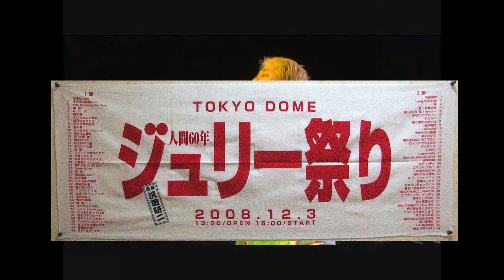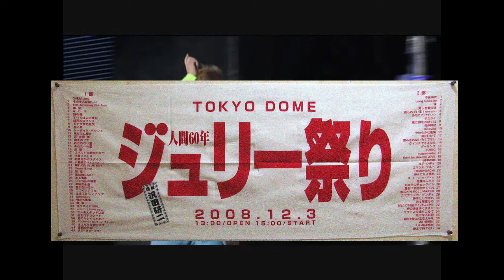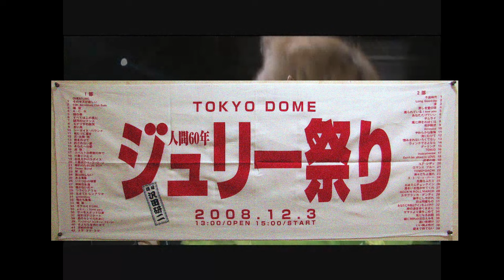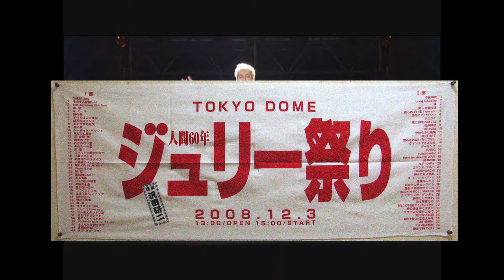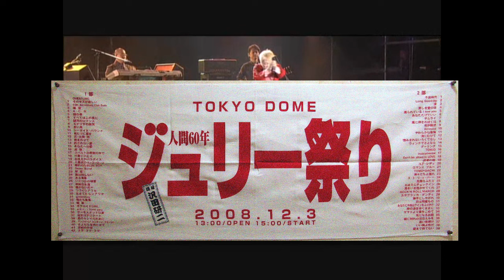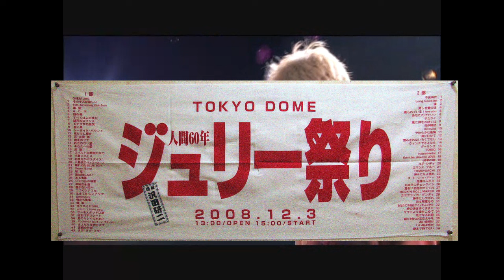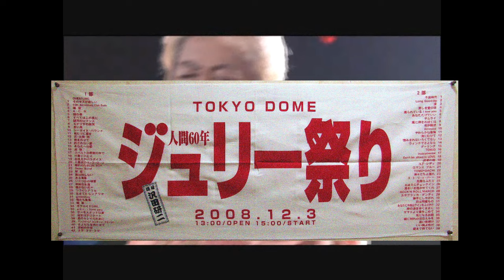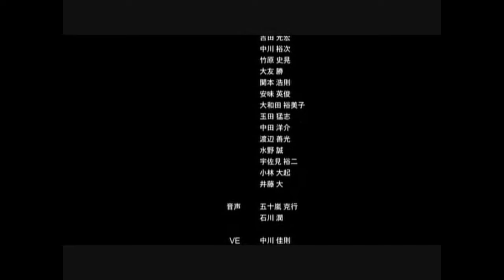ブロック対策:チラ見せDOME JULIE-4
2008年12月3日東京ドーム第2部　その2
『人間60年ジュリー祭り』第二部
0:00     Don‘t be afraid to LOVE
4:00      約束の地
9:32      ユア・レディ(youre a lady）
15:28       ロマンス・ブルー
19:28      TOMO＝DACHI
22:54       神々たちよ護れ
 27:23      ストリッパー
30:54      危険なふたり
34:30      お前にチェックイン
38:56       君をいま抱かせてくれ
43:40       ROCK‘N　ROLL　MARCH　　 with 1000人ｺｰﾗｽ
47:37      メンバー紹介
encoreｰ1
50:35      ＭＣ
56:13     カサブランカ・ダンディ
1:00:44     勝手にしやがれ
1:04:10     恋は邪魔もの
1:07:44    mc    あなたに今夜はワインをふりかけ（歌唱指導）
1:09:32     あなたに今夜はワインをふりかけ（練習）
1:10:35        あなたに今夜はワインをふりかけ  with 1000人ｺｰﾗｽ
1:15:12     mc
1:16:07       時の過ぎゆくままに
1:19:40      ヤマトより愛をこめて
1:24:25     mc
1:24:35       気になるお前
1:28:50      朝に別れのほほえみを
1:31:42      遠い夜明け
1:36:24        いい風よ吹け
1:42:04        mc
1:42:25        愛まで待てない
1:45:28         MC     ﾒﾝﾊﾞｰ紹介
1:47:37  　    関東一本締め
encoreｰ2
1:49:24       　再登場
演奏
Ｇ：柴山和彦
Ｇ：下山淳
KEY：泰輝
Ｄ：GRACE
【ｻﾎﾟｰﾄ】
1000人ｺｰﾗｽ